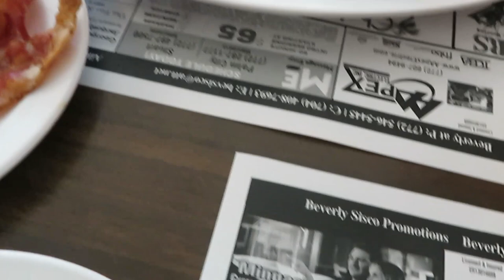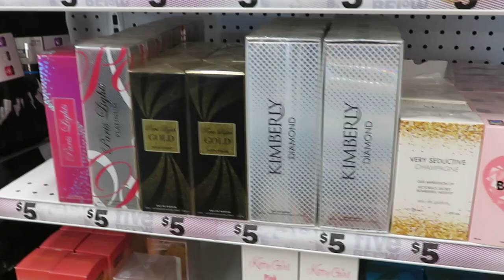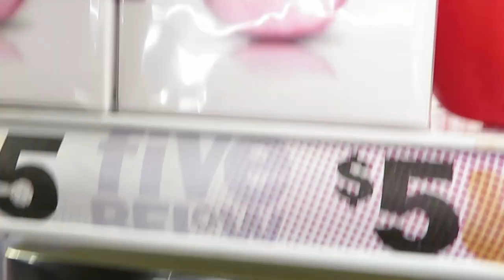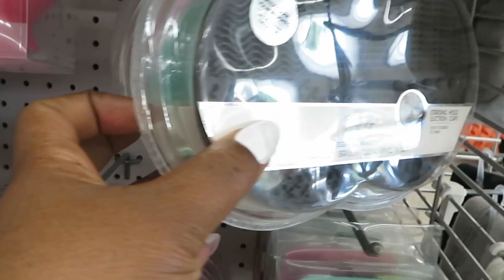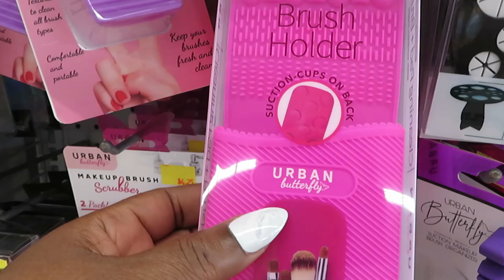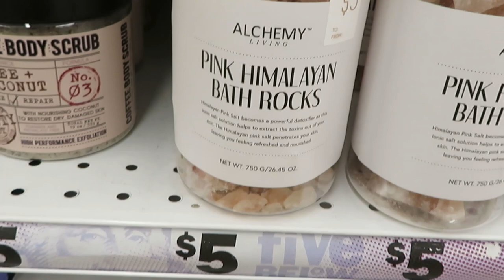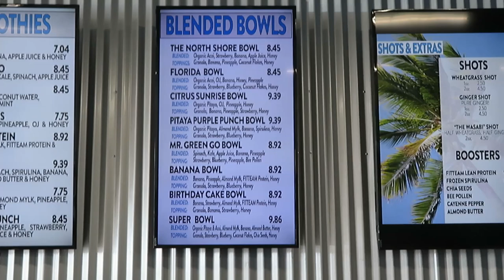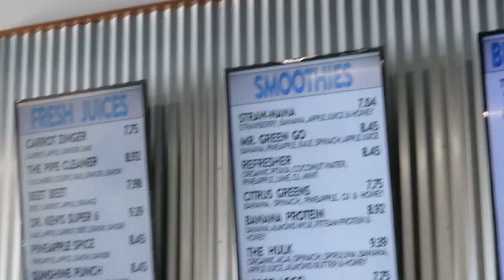Vlog | Spend The Day With Us | Breakfast | 5below | Acai Bowl | Arickamisha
Hello everyone today we had a wonderful day out just me and the girls. We went to one of our local dinners for breakfast, 5 below and to get Acai bowls.
White Reebok
Reebok Unisex-Child Zig Dynamica 2.0 Sneaker
Pink and White Nike
Nike Womens Flex Experience RN 8 Running Trainers Aj5908 Sneakers Shoes